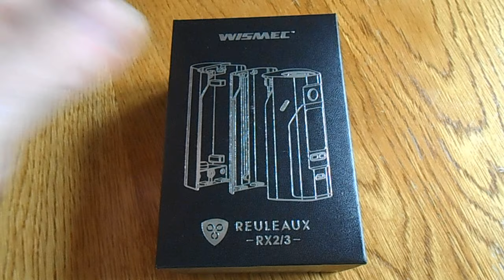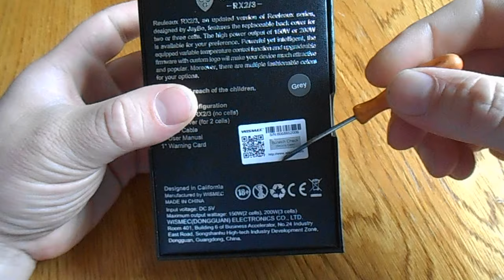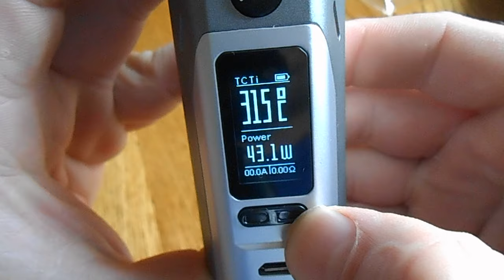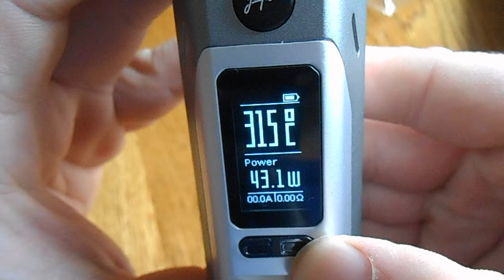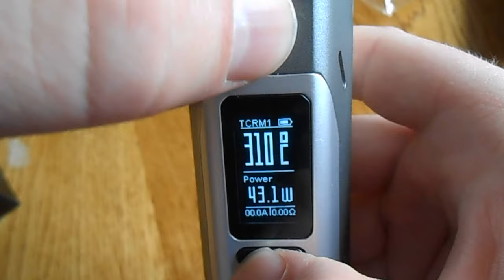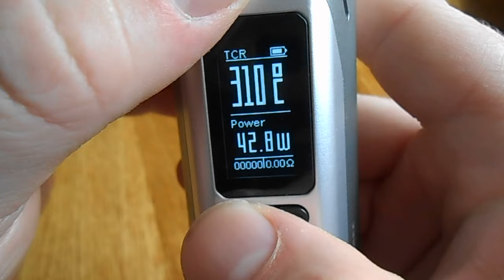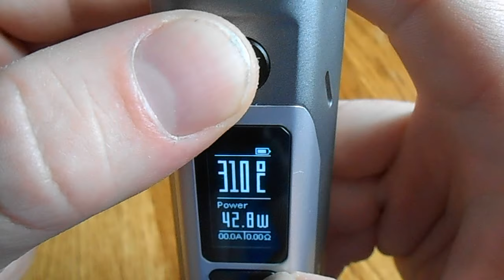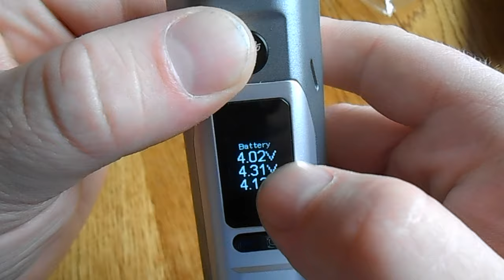ОБЗОР НА Wismec Reuleaux RX2/3